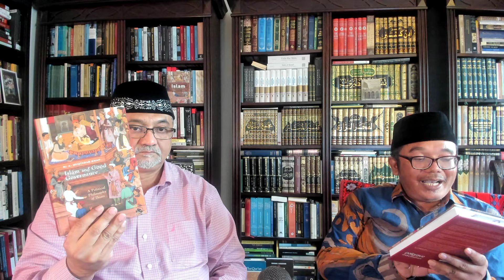Dr. Warjio interviews Dr. Muqtedar Khan | Islamic Political Philosophy